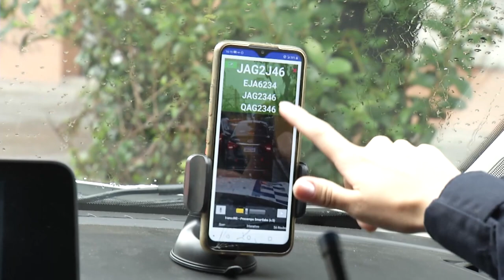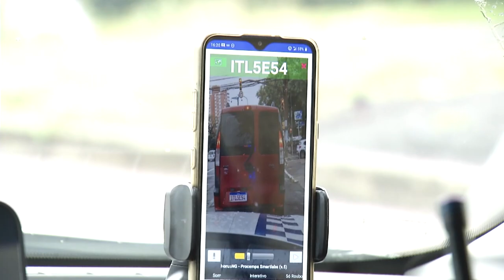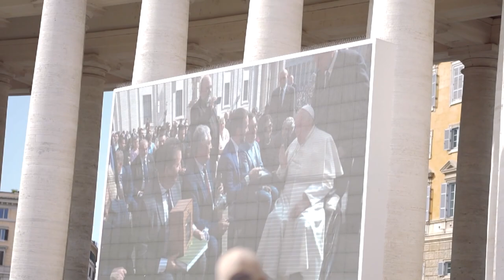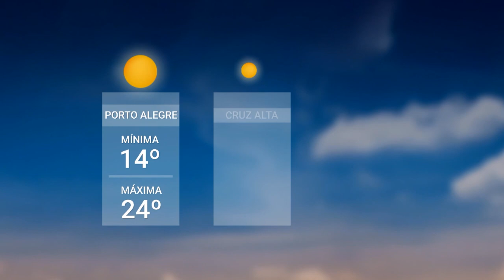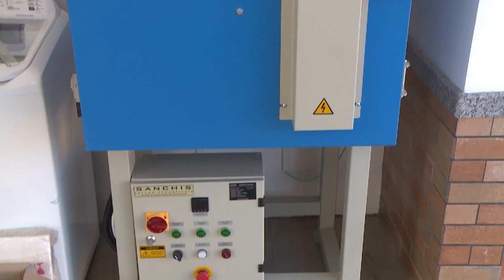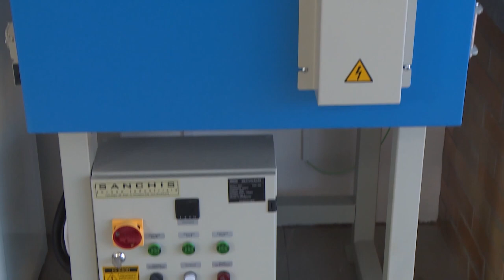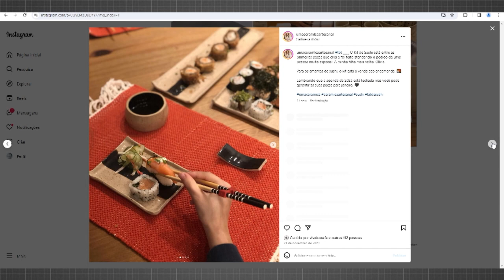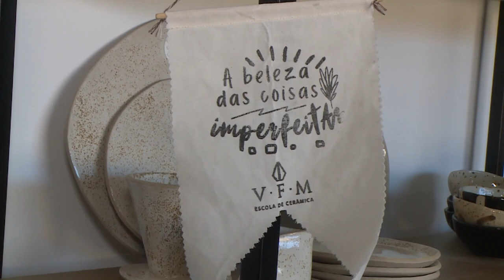Redação TVE - 17/04/2024